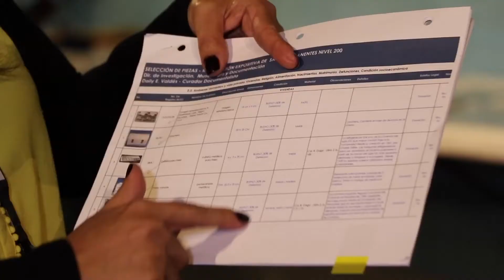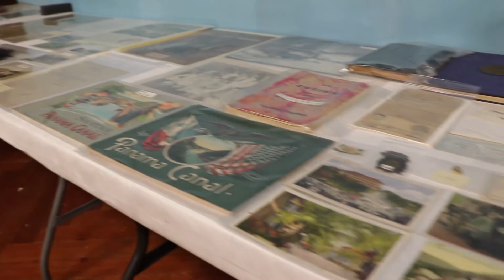Tu Museo en Acción – Selección de piezas para exhibición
Hoy en Tu Museo en Acción, Rosemary García conversa sobre la selección de piezas para la exhibición.

Today in Your Museum in Action, Rosemary García talks about the selection of pieces for the exhibition.